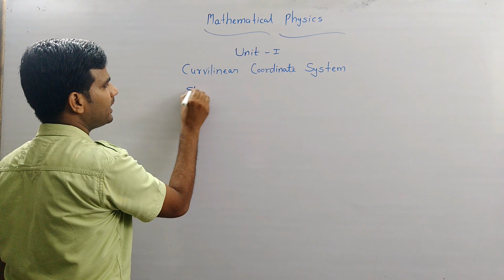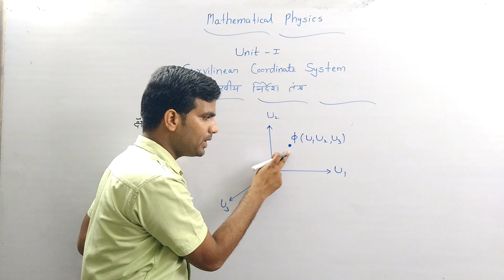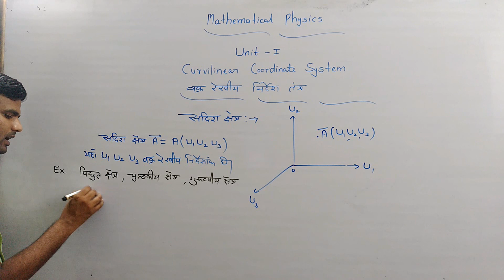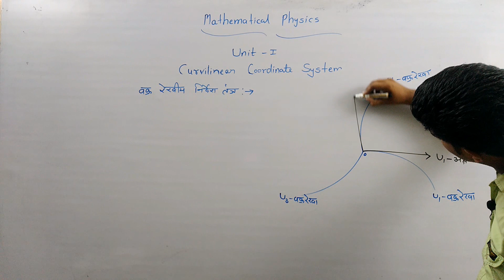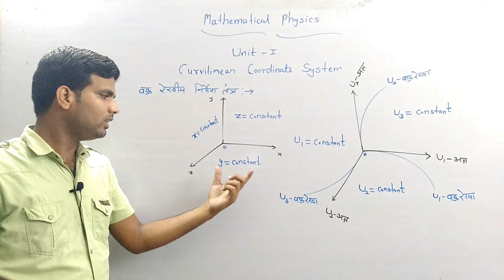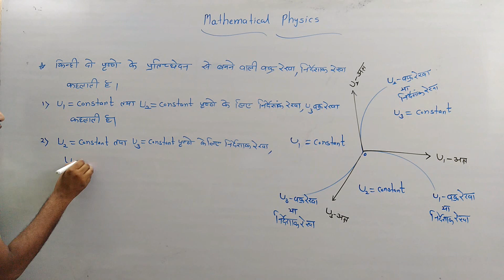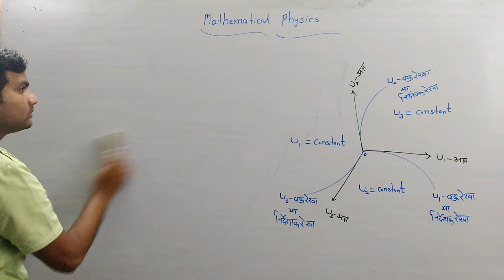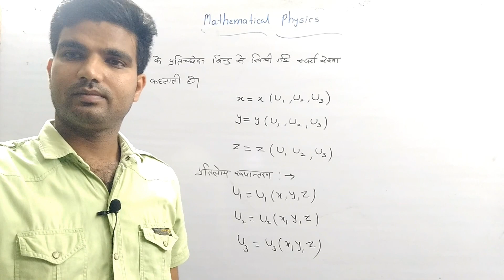B.Sc.2nd year Mathematical Physics (unit -1)curvilinear coordinate system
curviliner coordinate system